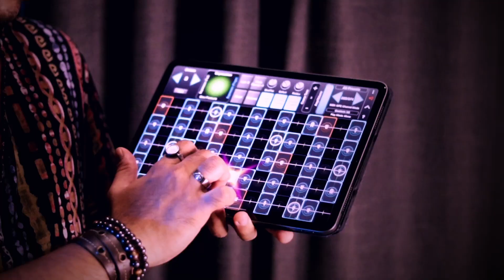Naada Carnatic Violin for GeoShred - Madan Pisharody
Wizdom Music and moForte are proud to announce the release of the new Naada Instruments for GeoShred.  As with all GeoShred instruments, these are models of the physics of the instrument.  They are expressive and interactive.

These new instruments are offered as In-App-Purchases (IAPs) for GeoShred Pro, Play and Control and are priced at $14.99USD** each.  In addition the Naada 1 Collection of all 7 instruments, priced at $74.99USD, 7 instruments for the price of 5.

The new instruments include:
    - Naada Bansuri
    - Naada Shehnai
    - Naada Duduk
    - Naada Carnatic Violin
    - Naada Sarangi
    - Naada Erhu
    - Naada Saraswati Veena

Performed by Madan Pisharody, Music producer from Mumbai, India.
Producing music since past 8+ years & teaching music.
Full time GeoShred player & an iPad Music Producer.
Teaching GeoShred for the past 2+ years on various topics like Meend, Gamakas, Raagas, Bollywood music & iPad music production techniques.
Presently preparing a structured curriculum to teach GeoShred right from basics to intermediate level via group workshops or individual lessons online/offline.